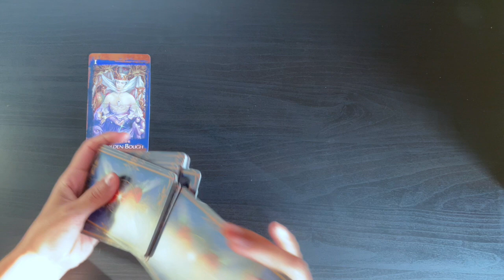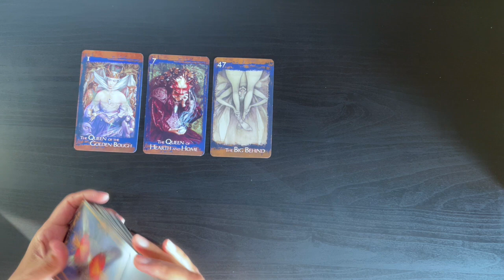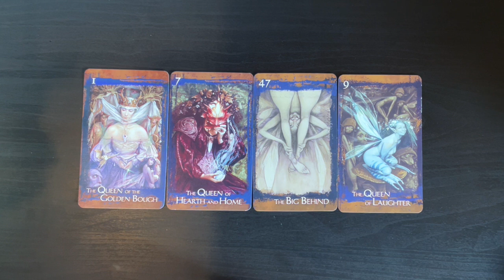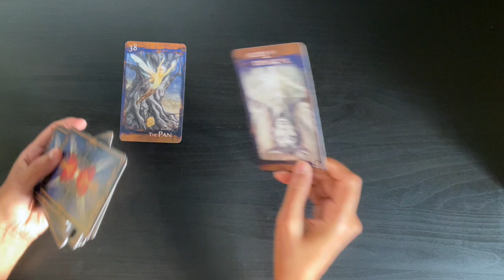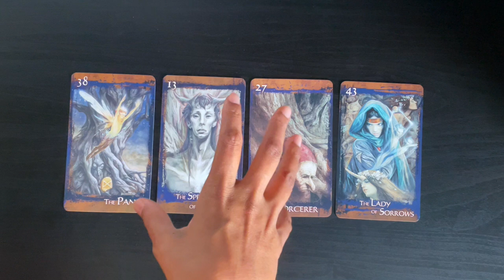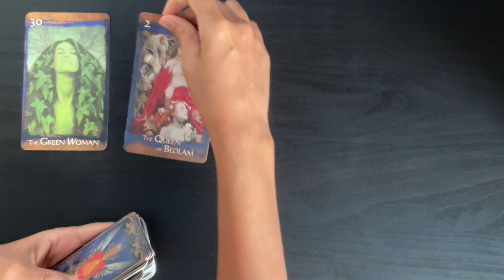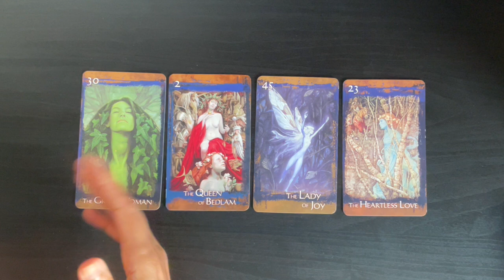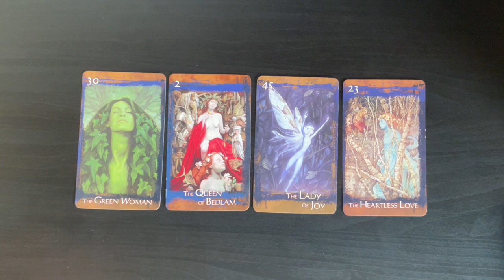Pick A Card: Monthly Oracle Card Reading - JULY 2024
There has definitely been a shift in energy and it is reflected in the cards this month. We are all having a more profound experience than a year ago.

Blessings Abound.
Love,
Shalin